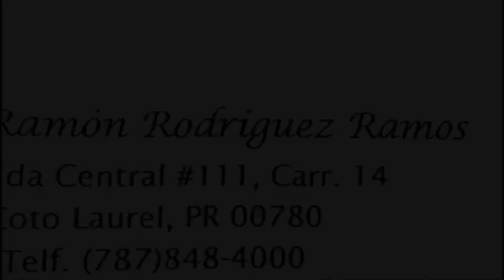Covid 19, Un Virus Letal - Ep.4 Entrevista a Gilvic Carmona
Programa Especial dando detalles sobre el efecto de la Pandemia del Coronavirus en el Mundo especialmente en Puerto Rico.